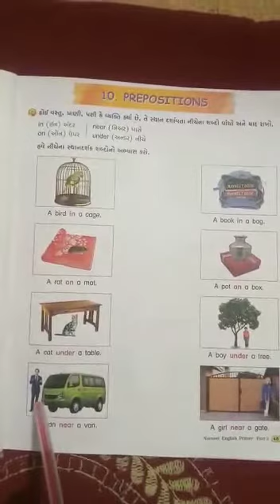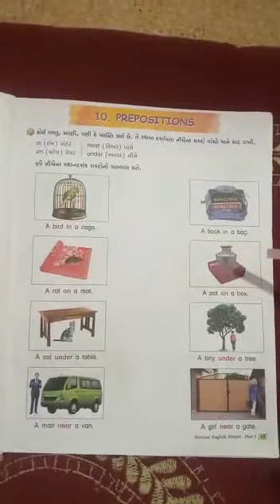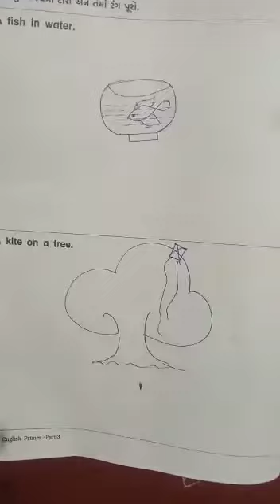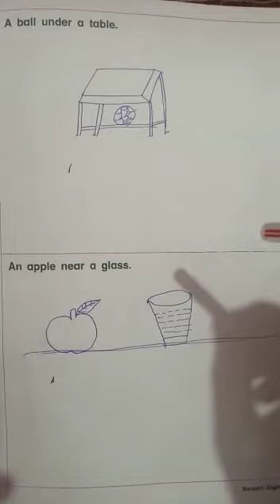ધોરણ - ૩, વિષય - અંગ્રેજી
યુનિટ - ૯